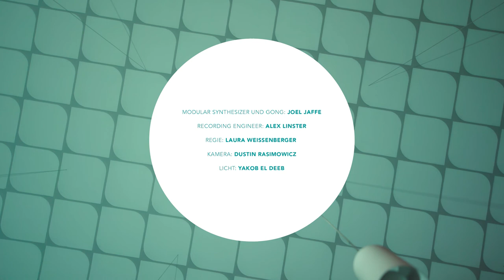ENTROPIC SPACE - Joel Jaffe (SONO KOLLEKTIV/hildegard Videoserie)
ENTROPIC SPACES
Modular Synthesizer & Gong - Joel Jaffe

Regie - Laura Weissenberger
Kamera -  Dustin Rasimowicz
Licht - Yakob El Deeb
Recording Engineer - Alex Linster
Mastering - Lukas Schäfer
Design - Franzi Schardt

hildegard - künstlerische Dokumentation eines Erinnerungsorts

Das Sono Kollektiv präsentiert eine dreiteilige Videoserie, die in der Kölner Kirche St. Hildegard in der Au aufgenommen wurde. Das Kollektiv dokumentiert den vom Abriss bedrohten und innen teils schon ausgeschlachteten Kirchenraum in Form von drei Videos mit Ambient-Livemusik von Mitgliedern des Kollektivs. Dabei kommt auch die Pfeifenorgel der Kirche zum Einsatz, die schon bald abgebaut sein wird. Die Videos zeigen einen Raum, der dem Zerfall preisgegeben ist während die Musik erfahrbar macht, dass viele Geschichten und Erinnerungen bald heimatlos sein werden.

Gefördert durch
das Stiftungszentrum des Erzbistums Köln
das Kulturamt der Stadt Köln
die Initiative freie Musik e.V.
die PAX Bank Köln
und die Kirchengemeinde St. Engelbert und St. Bonifatius Köln